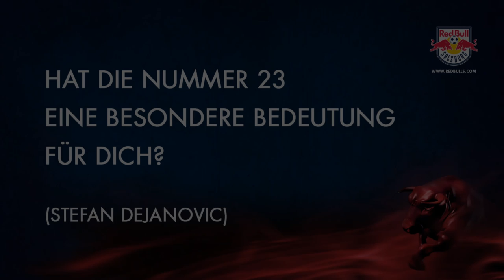FANFRAGEN an Robert Zulj #23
Robert Zulj hat eure Fragen direkt nach der heutigen Pressekonferenz beantwortet & seine Einschätzungen zum FC Bayern München Testspiel am Samstag abgegeben. Viel Spaß mit unserem Neuzugang!